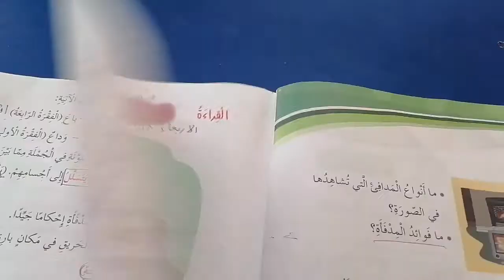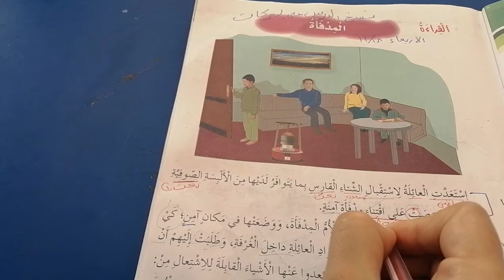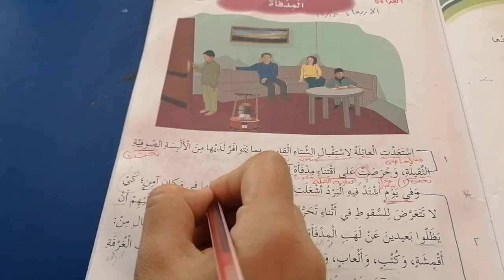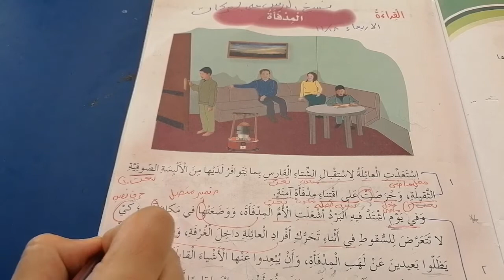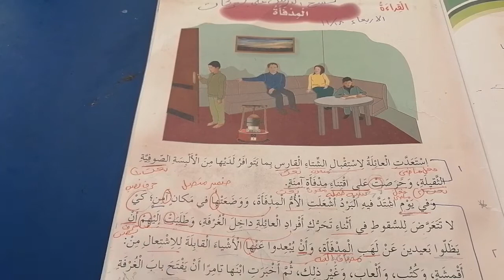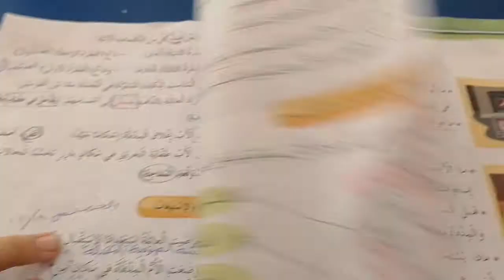الصف الرابع.. اللغة العربية.. المدفأة. اسئلة الفهم والاستيعاب.. فرع حكما